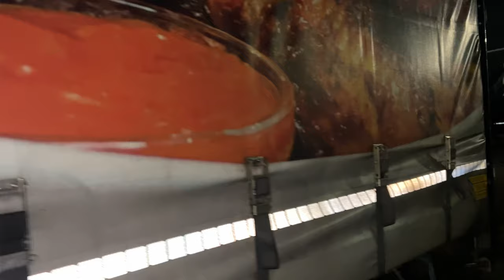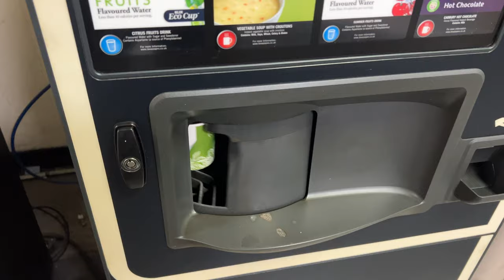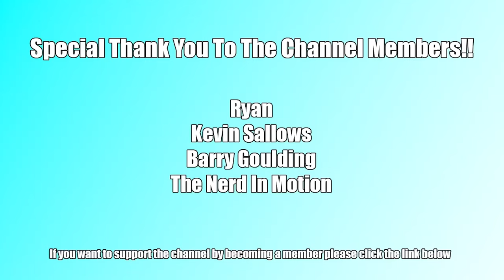Second 15hr Shift Done On A Tuesday | Vlog 178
Podcast:
6 & Below Movie Podcast: we rate and review the movies rated below 6 on IMDb